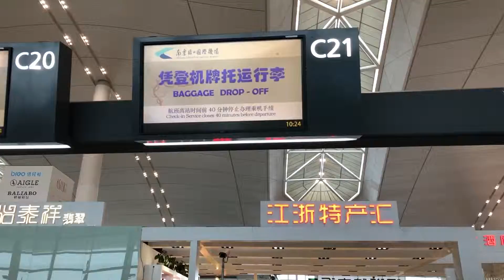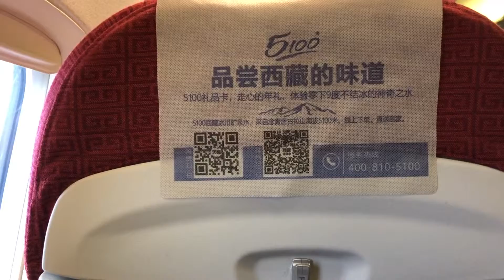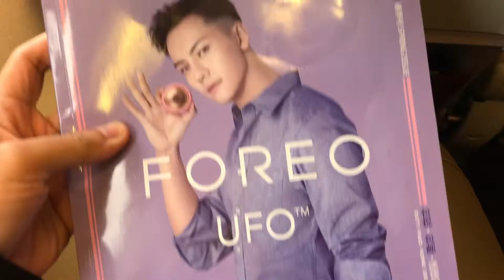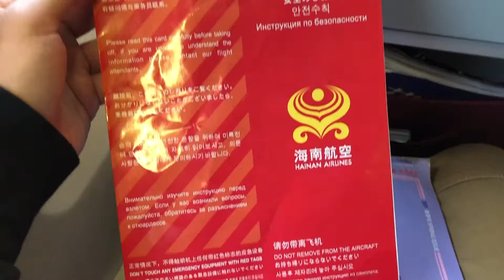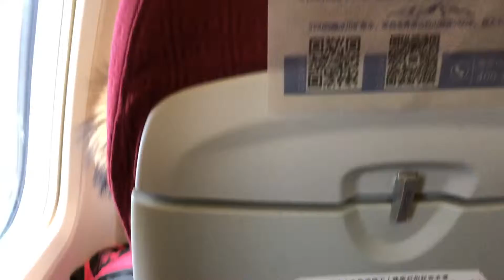My Flight Experience #28 | Hainan Airlines - Nanjing (NKG) to Xian (XIY) HU7512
Flight with Hainan Airlines. One of the 5-star airline in the world by SkyTrax. This flight depart from Nanjing (NKG) China to Xian (XIY) China

Flight Number: HU7512
Aircraft Type: Boeing 737-800 (twin-jet) (B738)
Distance: 679 mi
Meal = Spicy Beef with Rice

Departure/Keberangkatan = Tuesday 05-Mar-2019 11:47AM CST
(on time)

Landing/Kedatangan = Tuesday 05-Mar-2019 01:57PM CST
(on time)